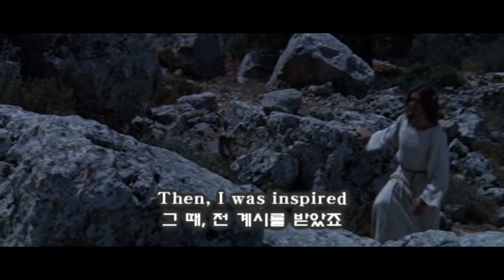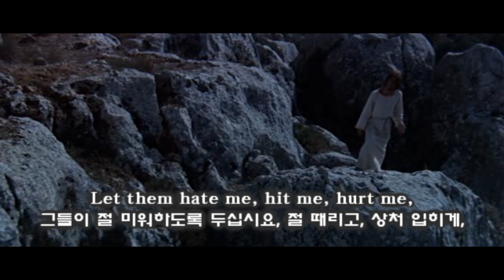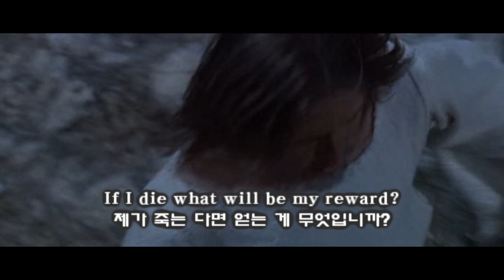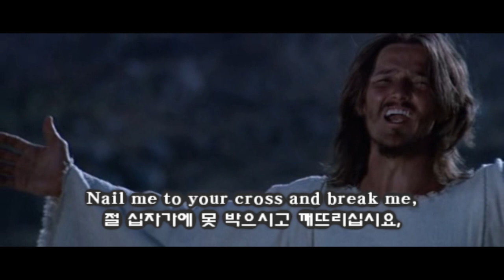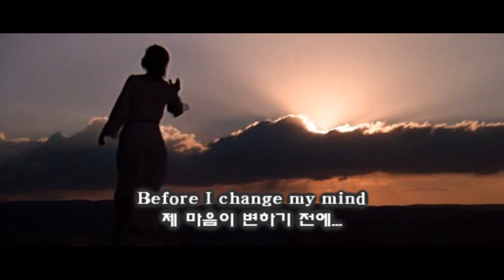Jesus Christ Superstar (1973) - Gethsemane [Ted Neely Version] {Subtitles/자막}